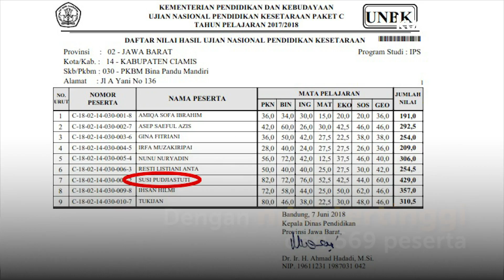Menteri Susi Lulus SMA lewat Ujian Paket C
Menteri Kelautan dan Perikanan Susi Pudjiastuti lulus SMA, dengan nilai tertinggi dari 569 peserta. Mengikuti ujian paket C pada 11-13 Mei 2018, Susi memulai program ini pada Juli 2015.